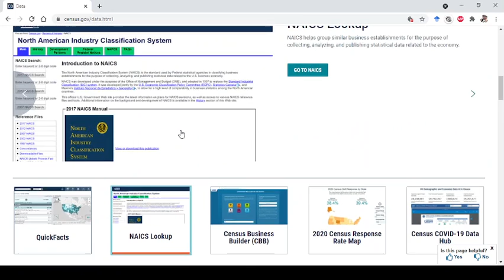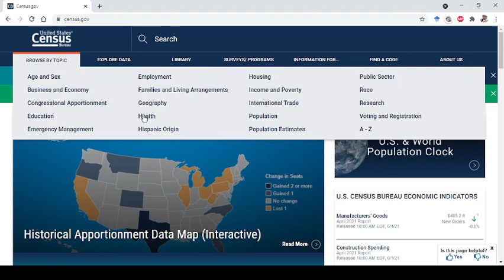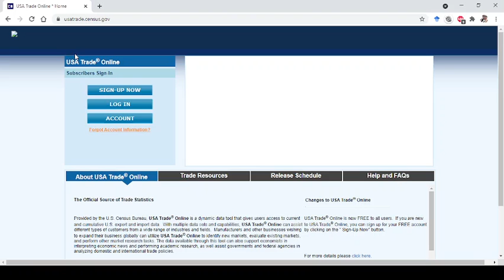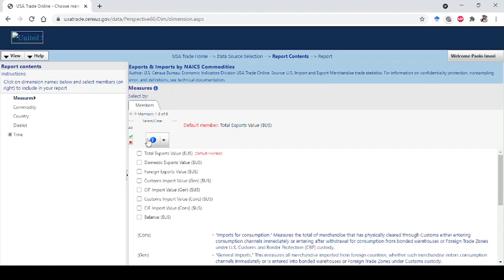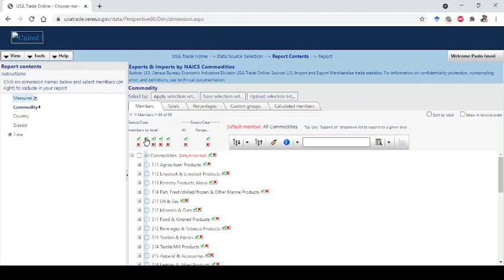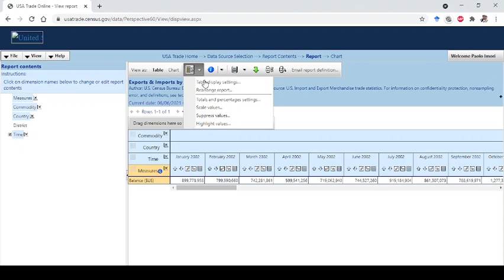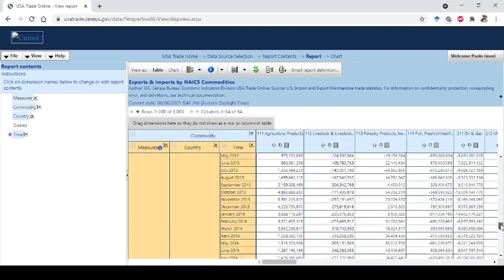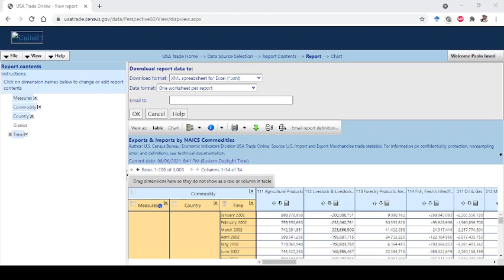Dados: US Census